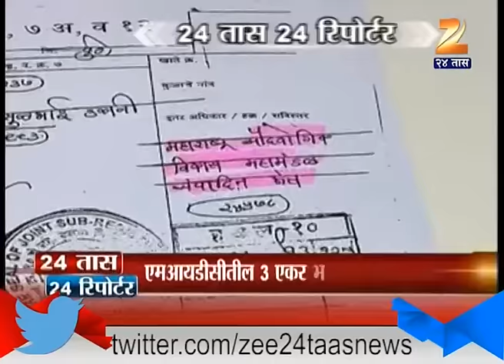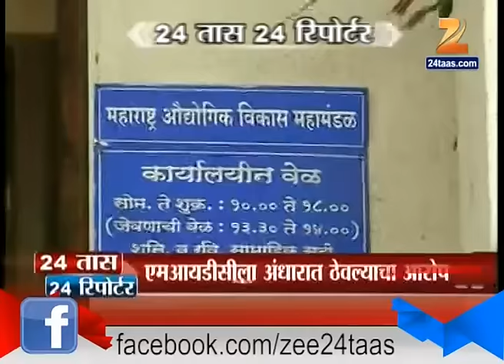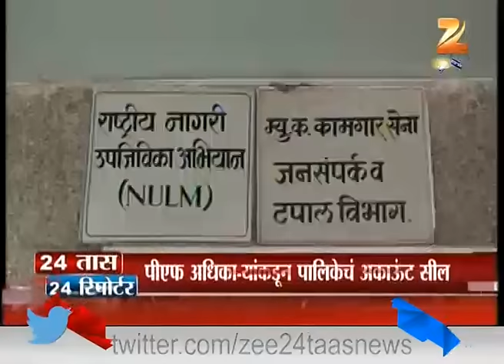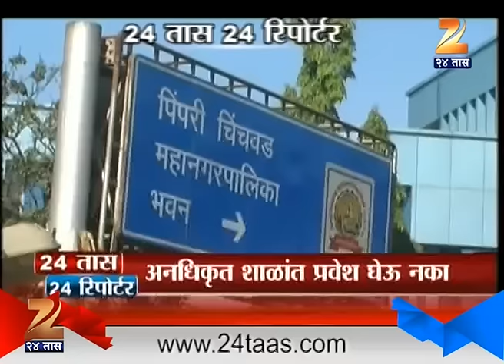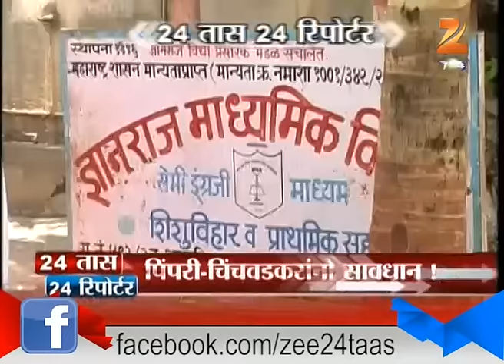24 Taas 24 Reporter 23rd May 2016